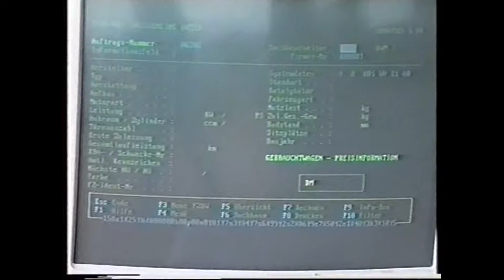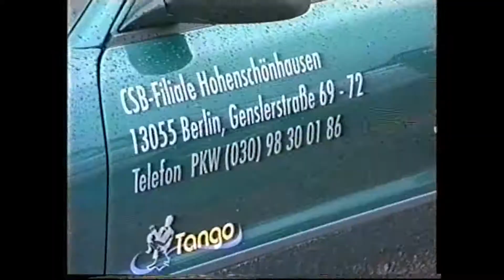CSB History Channel: Kirschblütenfest mit CSB Car Sercive Berlin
Trotz schlechtem Wetter haben wir uns die Lust am Kirschblütenfest nicht nehmen lassen. Werdet Fans unserer Facebook Seite und seid stets auf dem neusten Stand welche Events bei uns im Hause stattfinden werden.